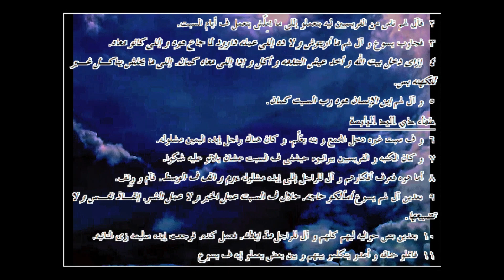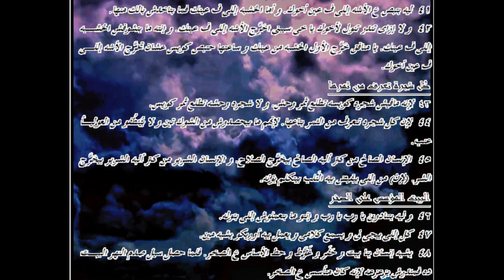لوقا ... الترجمة العامية المصرية .42006. ـLuke...Egyptian colloquial translation